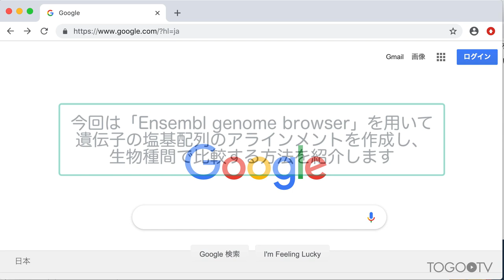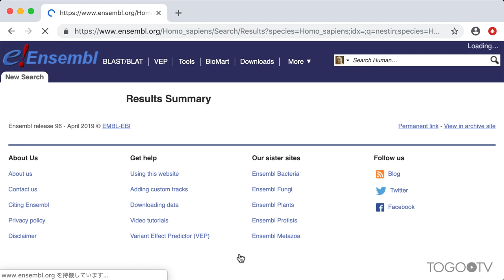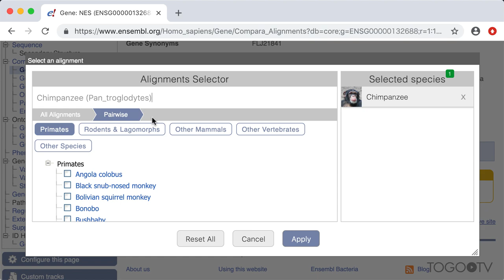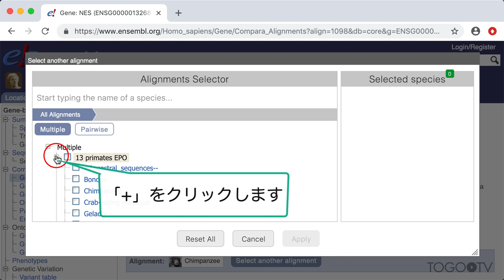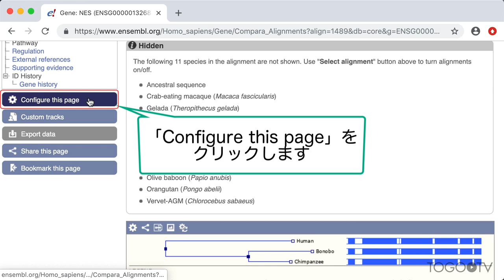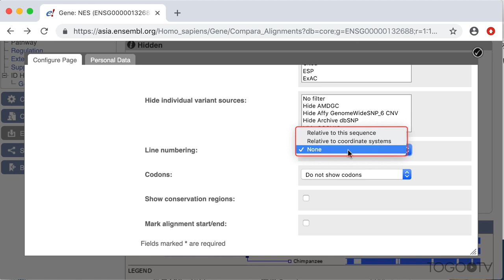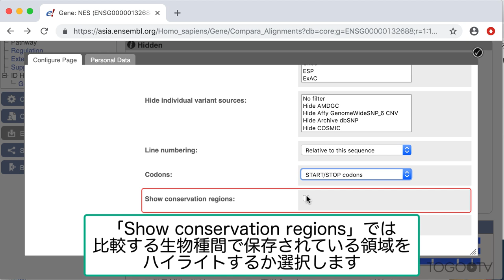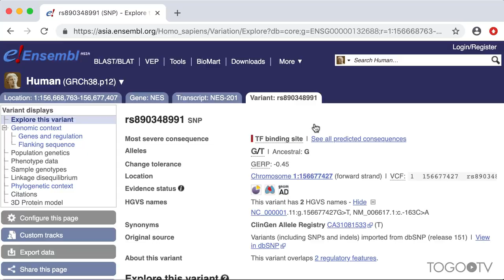Ensembl genome browser を使って塩基配列のアラインメントを作成し生物種間で比較する 2019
Ensembl Genome Browserは、 European Bioinformatics Institute (EMBL-EBI)(欧州バイオインフォマティクス研究所) で開発、維持されているゲノムブラウザ、ゲノムアノテーション閲覧システムのことです。 今回は、Ensemblを使って遺伝子の塩基配列を生物種間で比較し、そのアラインメントを作成・閲覧する方法について紹介します。以前の番組で紹介した Clustal Omega を使ってマルチプルアラインメントを行うと内容的に似ていますが、Clustal Omegaを用いる場合は比較する塩基配列を自分で用意する必要があります。Ensemblではその手間が省けるほか、遺伝子のプロモーター配列が存在する上流配列などを付加した上で簡単にアラインメントを作成することができます。また、近縁種や生物種別のセットがすでに用意されているため、生物種間の比較を簡単に実行できることが特徴です。

1. 複数種の配列のアラインメントを作成する (2:35)
2. アラインメントの結果を表示 (3:33)
3. 設定を変更して、アラインメント上に様々な特徴を表示する (4:01)
4. 再びアラインメントの結果を表示 (6:35)